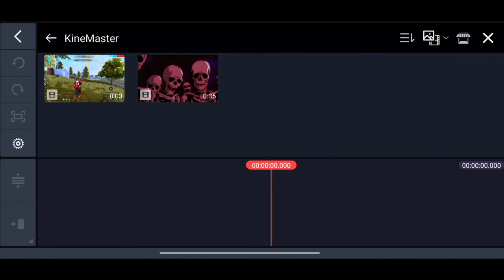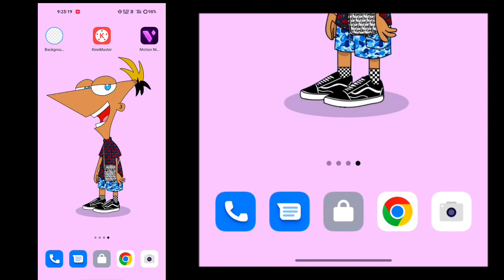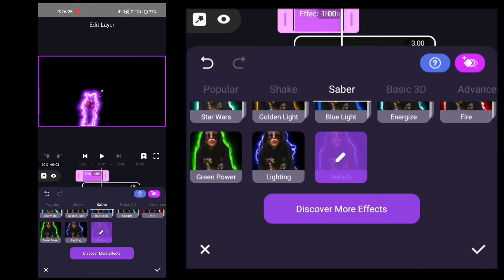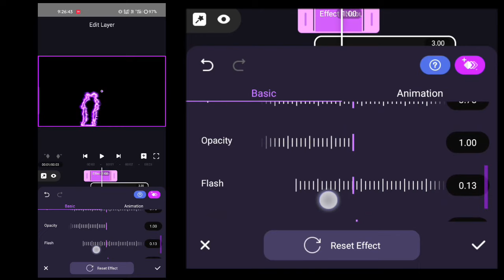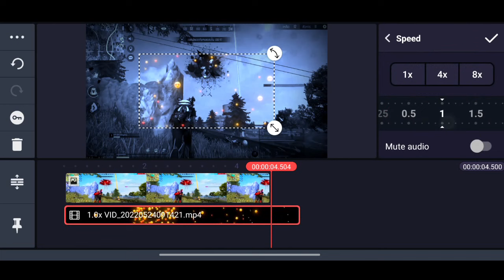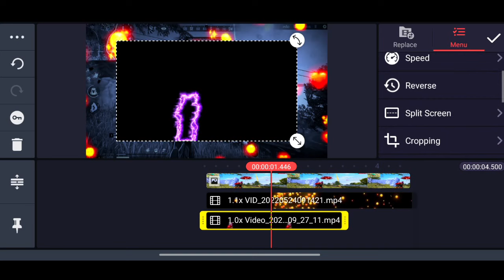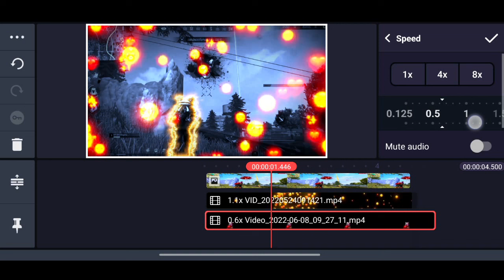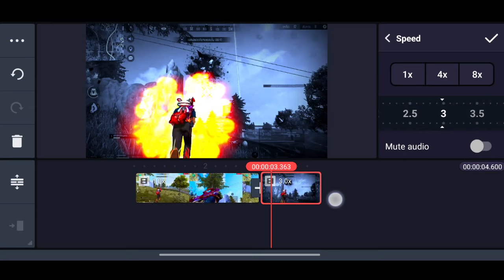𝗘𝗠𝗢𝗝𝗜 𝗘𝗙𝗙𝗘𝗖𝗧 𝗧𝗨𝗧𝗢𝗥𝗜𝗔𝗟 𝗟𝗜𝗞𝗘 𝗔 𝗥𝗨𝗢𝗞 𝗙𝗙 𝗧𝗨𝗧𝗢𝗥𝗜𝗔𝗟 𝗜𝗡 𝗔𝗡𝗗𝗥𝗢𝗜𝗗 𝗗𝗜𝗩𝗜𝗖𝗘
ruok ff editing bangla
ruok ff editing comedy
ruok ff edit montage
ruok ff editing gun
ruok ff no edit
ruok ff jaisa edit kaise kare kinemaster
ruok ff editing tutorial kinemaster
ruok ff vs raistar editing part 1
ruok ff video editing kinemaster
how to use ruok ff editing pack
ruok ff editing pack malayalam
reaction on ruok ff editing
ruok ff wings editing pack
ruok ff editing free fire
ruok ff god level editing
ruok ff 3d intro editing
rai vs ruok ff editing
ruok ff video editing effects download
ruok ff editing pack download tamil
ruok ff editing adobe premiere pro
ruok ff editing in premiere pro
ruok ff editing kaise karta hai
ruok ff editing animation
ruok ff editing templates
ruok ff editing pixellab
ruok ff editing capcut
ruok ff editing intro
ruok ff full editing
ruok ff editing sky
ruok ff editing without kinemaster
ruok ff editing sound effects
ruok ff montage editing pack
ruok ff one tap editing
ruok ff no edit video
editing like ruok ff in kinemaster
ruok ff editing pack green screen
ruok ff wali editing kaise karen
ruok ff editing clips
ruok ff editing style
ruok ff model editing
ruok ff best editing
ruok ff editing pack download green screen
ruok ff editing app kinemaster